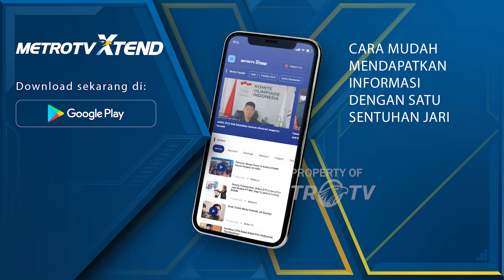Dituding Istana Partisan, Guru Besar Tersinggung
MetroTV, Guru Besar Fakultas Psikologi UGM, Professor Kuncoro merasa tidak puas dan tersinggung dengan pernyataan koordinator Staff Khusus Presiden sekaligus alumni UGM, Ari Dwipayana yang mengaitkan guru besar dengan narasi kepentingan politik.